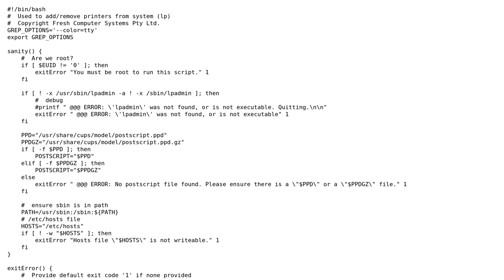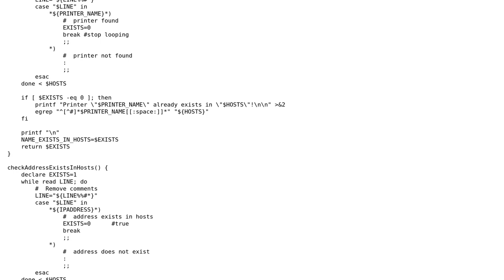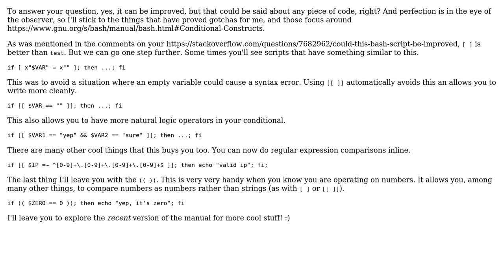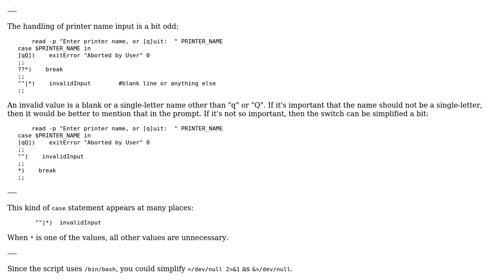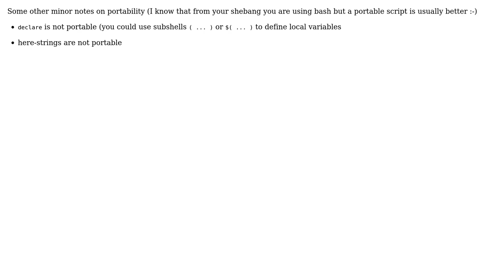bash script for printer administration (3 Solutions!!)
bash script for printer administration

With thanks & praise to God, and with thanks to the many people who have made this project possible! | Content (except music & images) licensed under CC BY-SA | Music | Images & others | With thanks to user perden user Matteo user janos user finnw user Felipe Alvarez and the Stack Exchange Network Trademarks are property of their respective owners. You are responsible for your own actions.